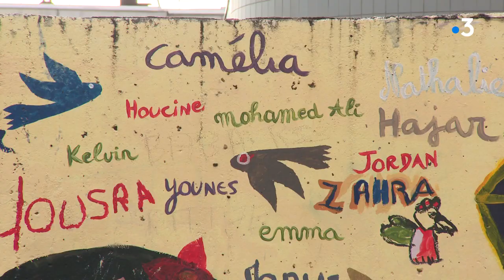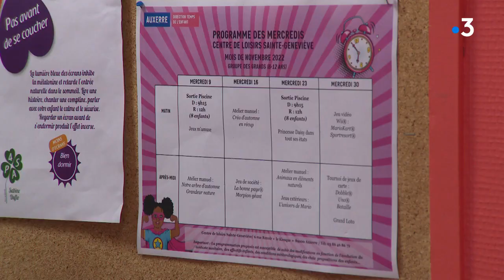Rendez-vous chez vous au quartier Saint-Geneviève à Auxerre